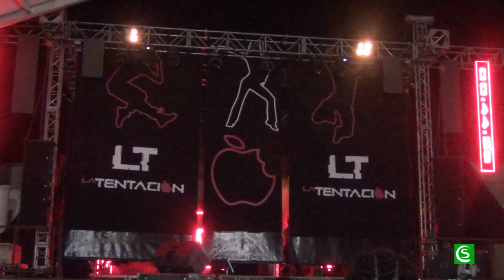La Tentación Actuación Feria Santa Marina, Fernán Nuñez 2023